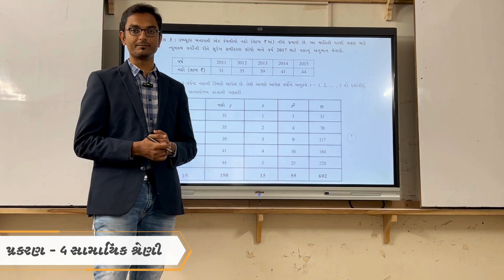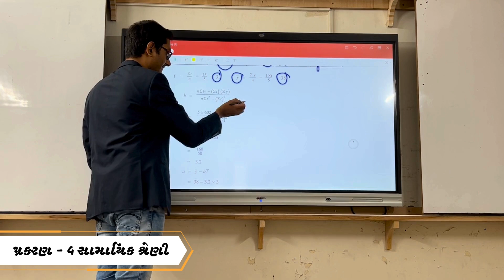#038 Time Series - 07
"Standard:12th
Medium: Gujarati
Subject: Statistics
Topic: Sums of Time Series